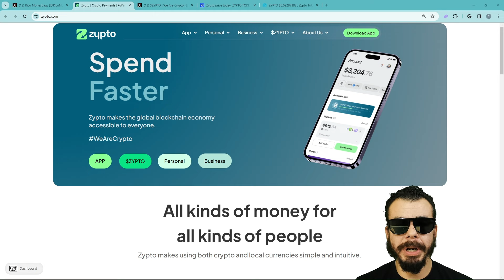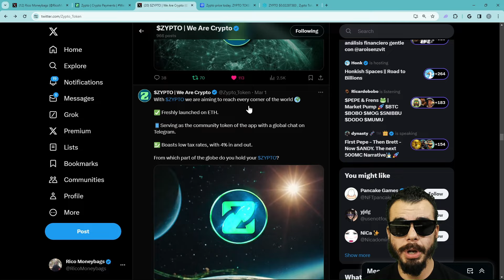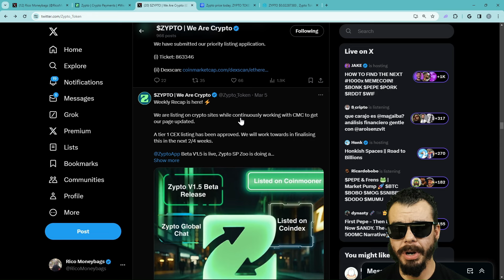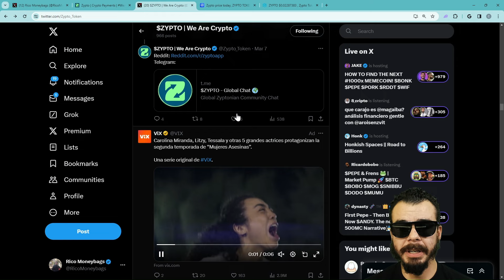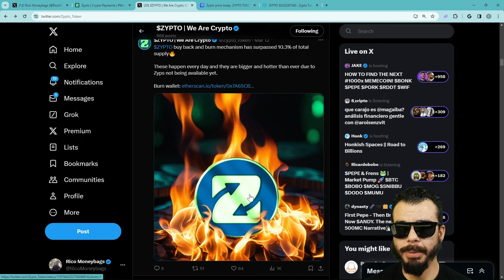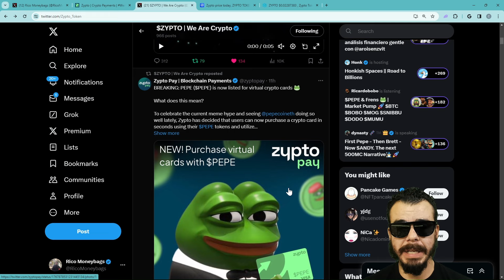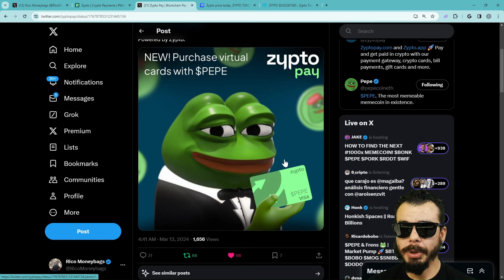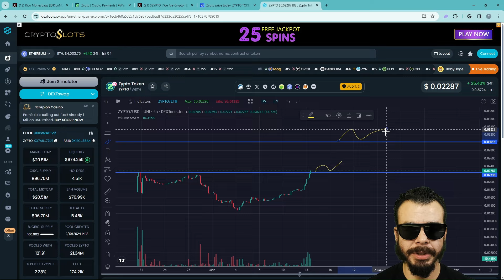Zypto Token | $ZYPTO Price | Tier 1 CEX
Zypto Pay | Crypto payments | Zypto Token

We Are Crypto
Our tagline refers to all people, everywhere. Blockchain and cryptocurrency are a once-in-a-lifetime opportunity to create a better, more efficient and truly global economy

Zypto Network refers to our whole ecosystem, including the Zypto App, Payment Gateway, Token and Blockchain… But also the company and the community.